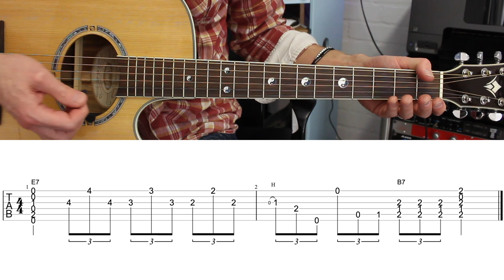tuto guitare TURN AROUND BLUES super SIMPLE et EFFICACE